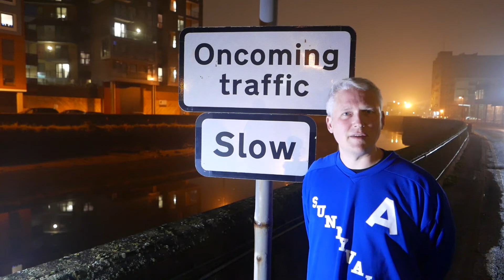John Dunsworth AKA Jim Lahey of Trailer Park boys - thanks bud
My own little tribute to the late John Dunsworth, who so brilliantly portrayed the character of 'Jim Lahey' on Trailer Park Boys.

Thanks to Graham Birks for steering the camera and pressing record on the sound recorder.